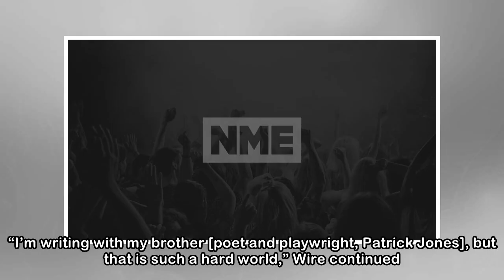Manic Street Preachers' Nicky Wire is staging his own art exhibition - and writing a comedy - NME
"It's acrylic paint, it’s polaroids, it’s sellotape, it’s Tippex, it’s gaffa tape, it’s everything" Manic Street Preachers‘ bassist and lyricist Nicky Wire has revealed that he’s set to stage his own ...